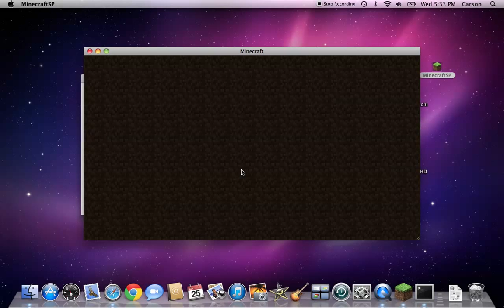Screen Recording 5